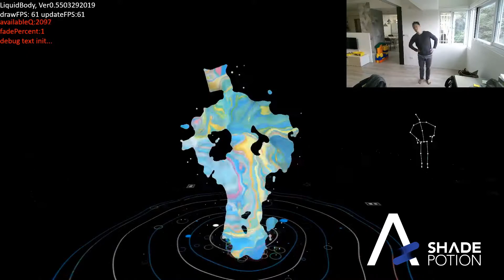Liquid particle body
A particle testing app.
Using 2000+ particles to create a liquid body form and can be deformed according user's movement.